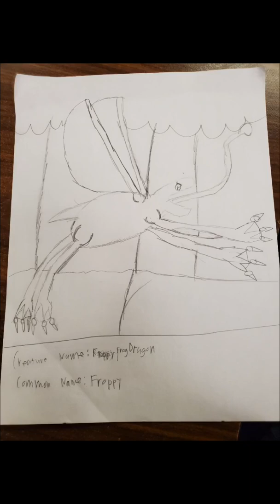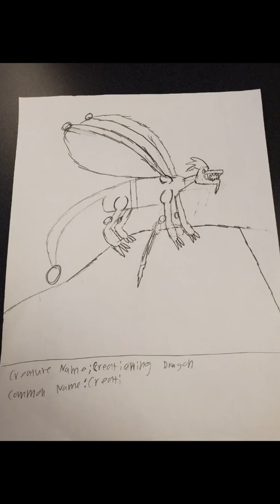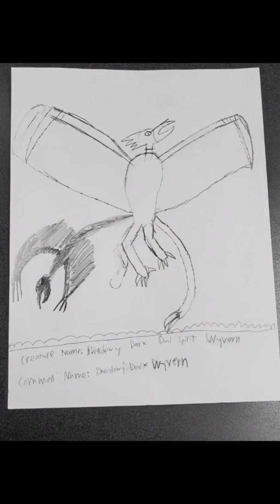Turning 4 random MHA Class 1A students into Dragons!- 3 (Lore and Speedpaints)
In this video I turn 4 nore MHA Class 1A students into dragons. I draw Froppy, Koda, and Momo into full on dragons, and I turn Tokoyami into a wyvern.